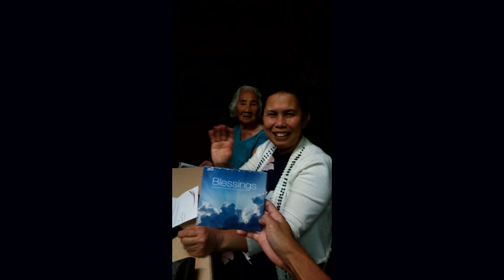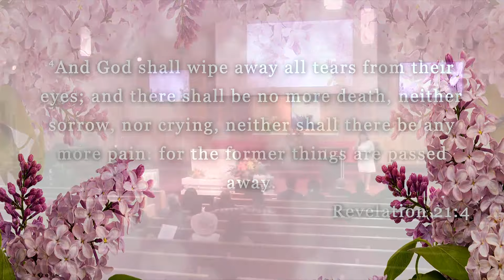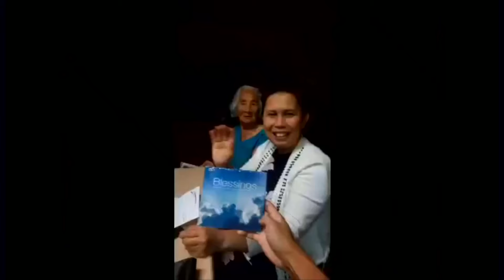Mansueta Salon - Memorial Service - 10/4/2020